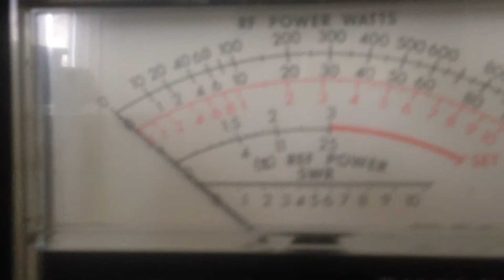Stryker 440 HP